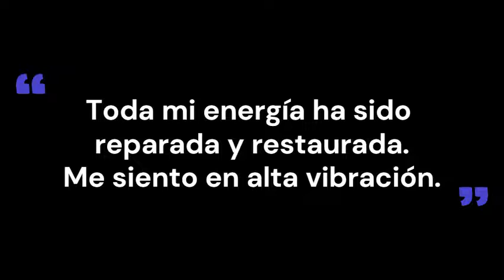Código sagrado 811 para reparar el Aura..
Con el código sagrado numérico 811 podrás tratar de reparar daños en el Aura.

La forma de activar este código para reparar daños en el Aura sería la siguiente:

* El código 811 debe repetirse 45 veces, porque es el número de manifestación, además al insistir en las 45 veces el impacto interno es profundo.
* No hay límite de repeticiones al día
* El código 811 para tratar de reparar daños en el Aura  puede decirse como una sola cifra, de uno en uno o en bloques.

Este código para tratar de reparar daños en el Aura puede ser utilizado tantas veces como se desee o hasta conseguir el objetivo deseado.